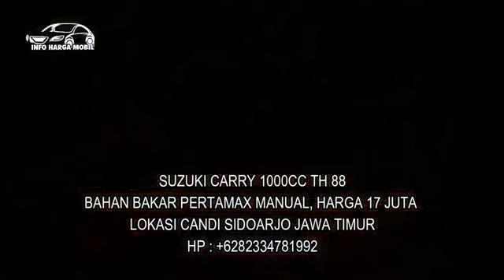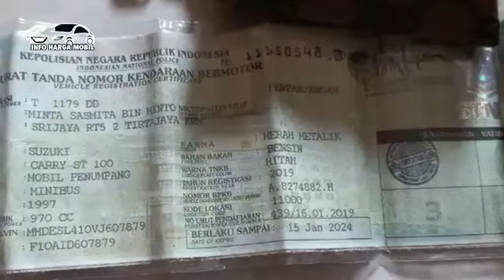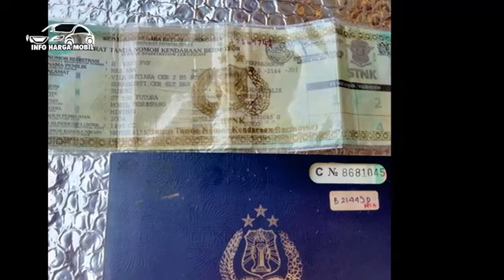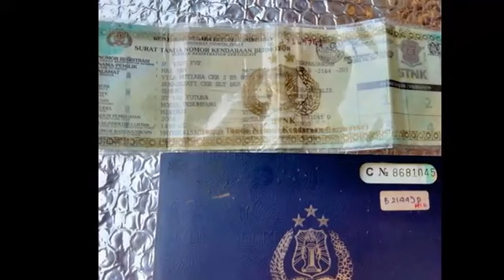Info Mobil Murah Suzuki Carry Murah Meriah Harga 16 JUTA SAJA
1. SUZUKI CARRY 1000CC TH 96

2. SUZUKI CARRY 1000CC TH 88

3. SUZUKI CARRY 1300CC TH 97

4. SUZUKI CARRY 1000CC TH 95

5. SUZUKI CARRY 1500CC TH 2004